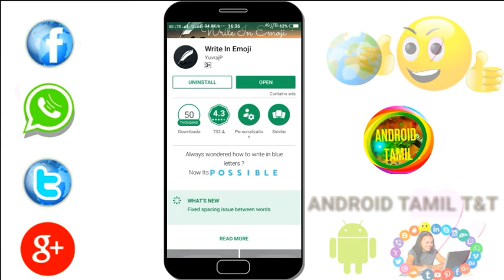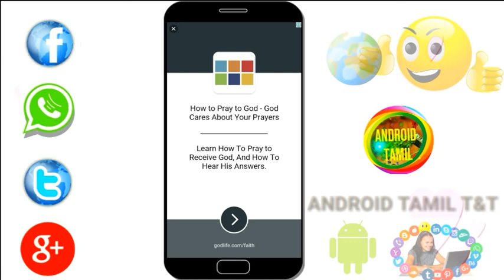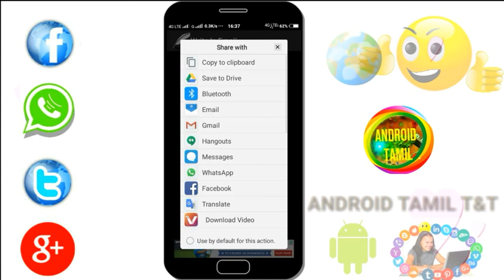How to create and send whatsapp Blue Font's!!whatsapp tricks!! ANDROID TAMIL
How to create and send whatsapp Blue Font's!!whatsapp tricks!!

Mobile reviews